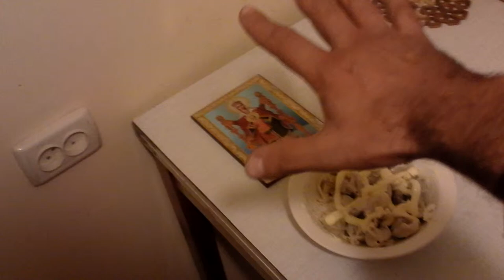21.08.2013 - перформанс: конец каганата!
Москва, 2013